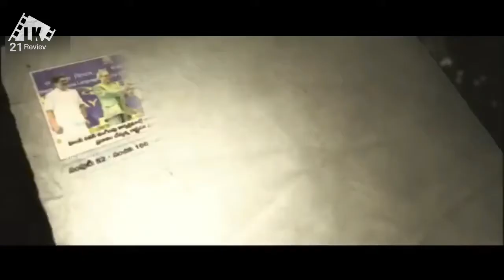PURA PURA LUGU DIDEPAN KELUARGA TERNYATA POLISI BAYARAN GANAS || ALUR CERITA FILM INDIA ACTION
Duvvada Jagannadham[3] is a 2017 Indian Telugu-language action comedy film written-directed by Harish Shankar. Produced by Dil Raju. the film stars Allu Arjun and Pooja Hegde. Devi Sri Prasad composed the music.
Duvvada Jagannadham was released on 23 June 2017. The film received positive response.[4] The film was commercially successful and grossed over ₹150 crore, becoming one of the highest-grossing Telugu films of 2017.